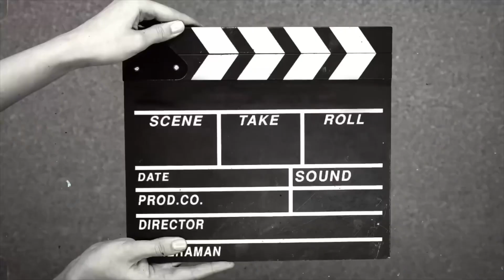Birthday🎂 Party🎉 🥳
Hi, party people! Today's vlog is going to be double the fun as we celebrate not just my birthday but also my amazing brother's surprise party! 🤩 Get ready for a day filled with laughter, joy, and unforgettable moments as we come together to make this a birthday celebration to remember!

It all started with a sneaky plan hatched by my friends and family to surprise me with an incredible birthday party. But little did I know that they had a double surprise up their sleeves! As I walk into the venue, thinking it's just my birthday party, I'm stunned to find my brother standing there with a huge grin on his face – it was all for him too!

The joy and happiness on his face were priceless, and I can't wait to share this heartwarming moment with all of you. We've always been each other's biggest cheerleaders, and celebrating our birthdays together is a dream come true!

The party is a blast from start to finish! We've got games, music, and a dance floor that never stays empty. Our friends and family join in the fun, making memories that will last a lifetime. And of course, the delicious birthday cake steals the show – it's a masterpiece that perfectly captures both of our personalities!

Throughout the day, we exchange heartfelt gifts and heartfelt wishes, strengthening the bond between us even more. The love and support we receive from everyone are overwhelming, and we couldn't be more grateful for having such incredible people in our lives.

But the surprises don't end there! Just when we think the day couldn't get any better, our loved ones unveil a special video message from relatives and friends who couldn't be there in person. It's an emotional moment as we feel the love from those who are far away, connecting us all in this beautiful celebration.

So join us as we relive this epic day filled with double the joy, double the laughter, and double the love!

Thank you all for being part of our journey, and here's to many more years of celebrating life and love together! 🥳🎈